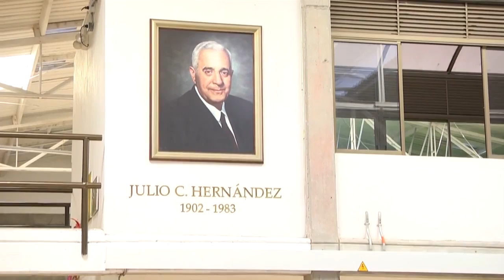Alianza publico privada para fortalecer la educación superior en el suroeste Antioqueño